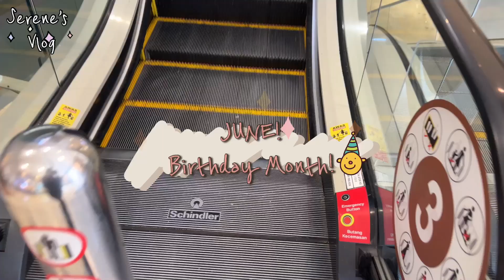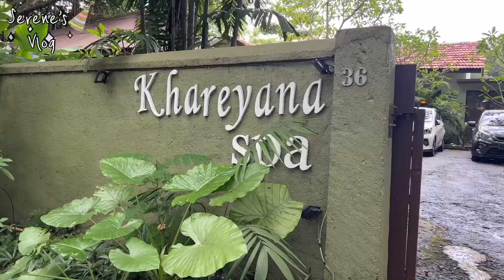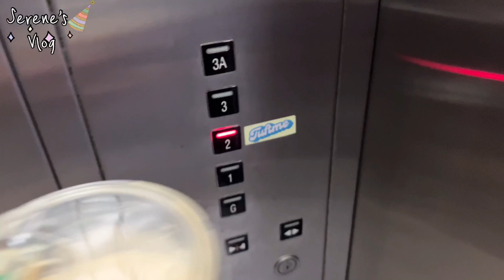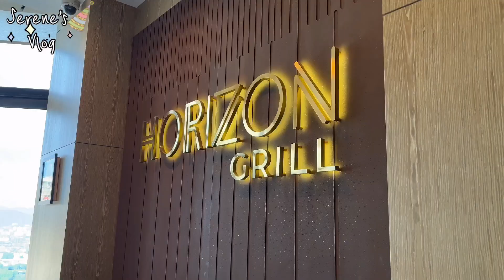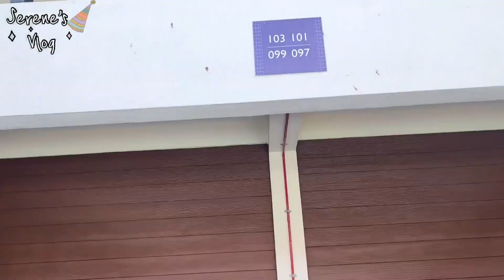|馬來西亞VLOG|第一次在馬來西亞慶生🎂滿滿的儀式感✨KL超美SPA分享！KL水上屋記錄📹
✮About me ✮
90後台灣人，跟隨另一半展開外派生活
前兩年到了柬埔寨金邊生活🇰🇭
接著來到了馬來西亞吉隆坡🇲🇾
用屬於自己的方式紀錄生活
在異地努力生活著✨

更多大馬生活分享！吃了哪些美食！假日去了哪裏玩☺️